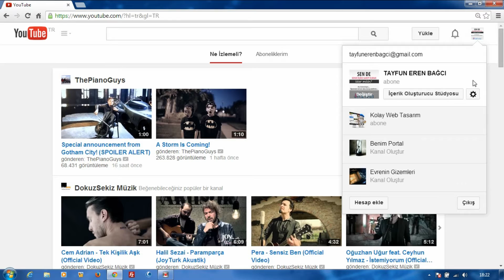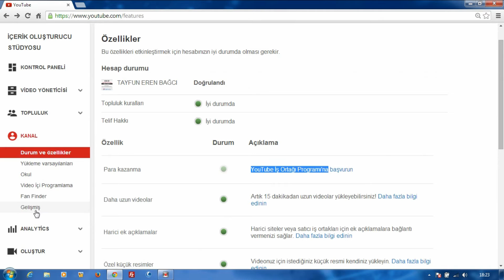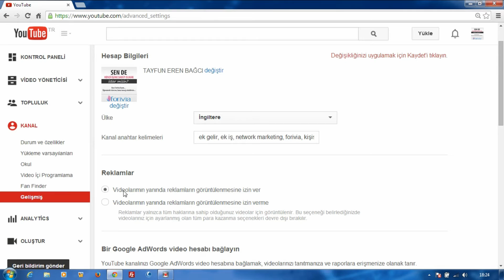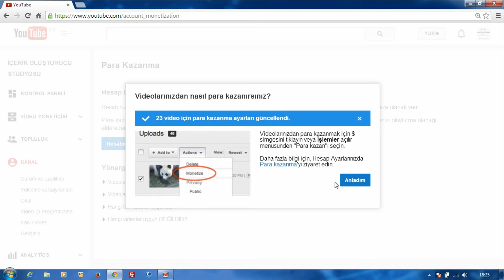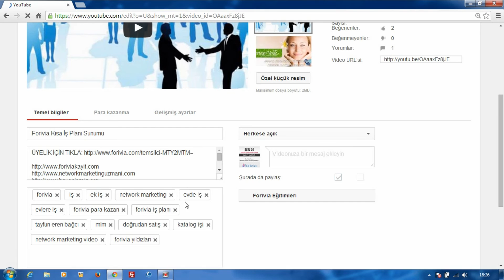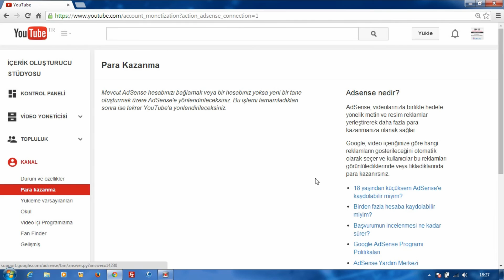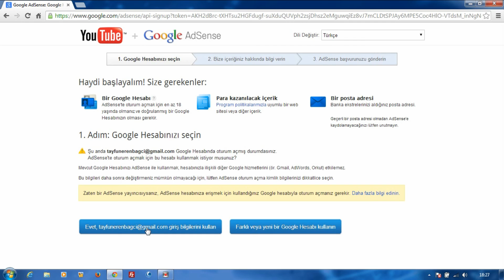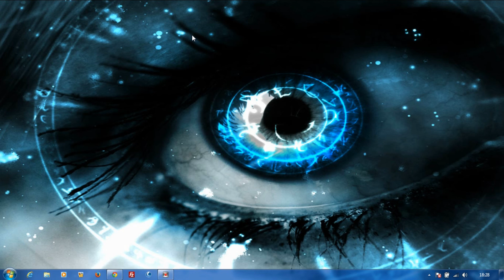Youtubedan Nasıl Para Kazanılır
Youtube videolarınızdan nasıl para kazanabilirsiniz? Elbette google adsense ile. Bu video eğitimde google adsense ile youtube kanalınızı ilişkilendirmeyi öğrenecek ve youtube dan para kazanmayı öğreneceksiniz.